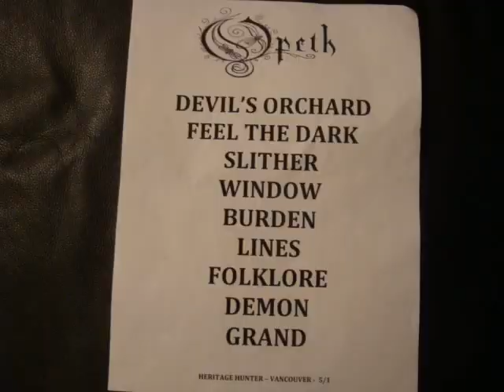Gigantour 2013 - Asking Alexandria Bus Crash -- New Opeth -- Stone Sour 82, Blue Smoke -- QOTSA Live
Gigantour 2013 Line-up soon- Asking Alexandria Bus Crash -- New Opeth material in the works -- Stone Sour new song audio clips for 82, Blue Smoke and more -- Queens Of The Stone Age Live show from Brazil ..and more!

Asking Alexandria's tour bus was hit by an apparent drunk driver as they were headed for Las Vegas, NV this weekend. Danny Worsnop stated:
"We are all okay besides a couple of back aches. The trailer is fucked, the bus has heavy damage and the other car he hit is destroyed."
Ben Bruce shared pics on the net of the accident. Their new album "From Death To Destiny" will be out later this year.

Limp Bizkit posted new rehearsal video of the first ever 'live' performance of the song "Hold On". The song is off "Chocolate Starfish And The Hot Dog Flavored Water" and has a guest appearance by Scott Weiland ex-Stone Temple Pilots vocalist.
Their new album "Stampede Of The Disco Elephants" is out later this year.

Pro-shot footage of Queens Of The Stone Age's March 30th  is now on youtube. The show was at the 2013 'Lollapalooza Brazil' festival in Sao Paulo, Brazil. Queens Of The Stone Age performed a new song titled "My God Is The Sun" at the 'Lollapalooza' festival..
They played with new drummer Jon Theodore (ex-The Mars Volta). Their new album "...Like Clockwork" is out in June.

Disturbed/Device vocalist David Draiman has a cameo on the new Megadeth album, "Super Collider".Dave Mustaine recently tweeted:
"Big thanks to @DAVIDMDRAIMAN for vocal/singing help on Super Collider! Can't wait to see Device live!"

Dave Mustaine also stated he has a lineup for the 2013 'Gigantour'. He stated:
"Finalized the bands for Gigantour 2013 and have to admit, I am hella impressed!! Details coming soon. @Gigantour2013″

Stone Sour released audio clips of new songs from their new album "House Of Gold & Bones Part 2". They are "82′", "The Uncanny Valley" and "Blue Smoke". "House Of Gold & Bones Part 2" is out April 9th through Roadrunner Records
Blue Smoke:

Opeth are in the process of writing their new album, guitarist Fredrik Åkesson advised Loudmag.com: The new material:
"...In a somewhat different direction to Heritage. It won't be a step back, but it will be different. Maybe more intense in a way. You'll have to wait and see! I was in the studio today and put down my solos and I was very happy about it. The song I heard that Mikael wrote today sounds very cool. I think that's all I can say at this point!"

Source: theprp